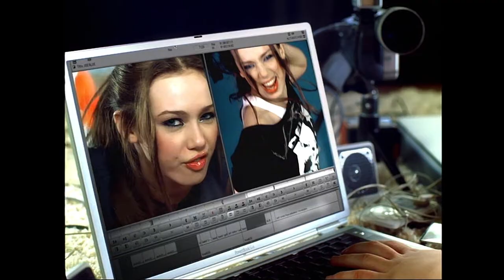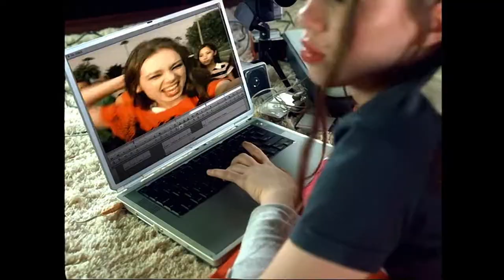Skye Sweetnam - Billy S. (Movie Version) (Official Music Video 1080p HD)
Lyrics:

Wake up tired, Monday mornings suck,
It's way too early to catch a bus,
Why conform without a fuss,
Daddy Daddy, no, I don't wanna go to school, woo!

I don't need to read Billy Shakespeare,
Meet Juliet or Mavolio,
Feel for once what it's like to rebel now,
I wanna break out, let's go!

Teachers treat us all like clones,
Sit up straight, take off your headphones,
I don't blame them, they get paid,
Money money, woo, lot's of money money, woo!

Get out, get out, get out, get out, woo!
Get out, get out, get out, get out!
To skip or not to skip? that is the question.
Get out, get out, get out, get out, get out, get out, get out,